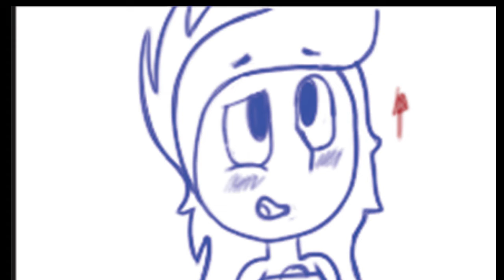Fusion Animatic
This is an animatic I did for my 1st semester of College, which I'm starting my 2nd semester in a few weeks! Hope yall liked it!
oh, and happy new year!

~Thanks to Bast13 for Vectoring my MLP OC!

MLP:FiM © Hasbro/DHX/Lauren Faust
Steven Universe © Rebecca Sugar/Cartoon Network

Labby aka Labradorite voiced and created by my boo, MintyCoffee
OpalTourmaline voiced and created by me